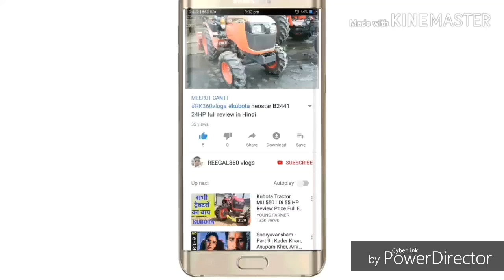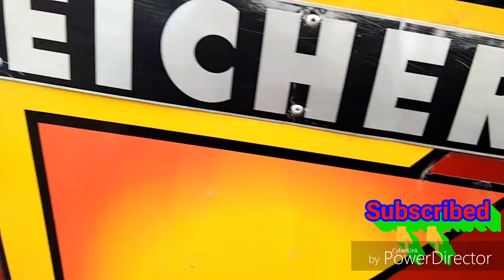इतना सस्ता 2011 मॉडल आईसर देखा है कहीं अभी देखो वीडियो अच्छी लगे तो लाइक करो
इस वीडियो मैं आयशर 242 पुराना ट्रैक्टर 2011 मॉडल लिखा है जो कि काफी अच्छी अच्छी कंडीशन में ऑफिस वीडियो जरूर देखें और वीडियो अच्छी लगे एक लाइक करें शेयर करें मेरे चैन पहली बार आए हो तो सब्सक्राइब जरूर करें धन्यवाद

Address - meerut roorkee road modipuram dorli

You are watching...